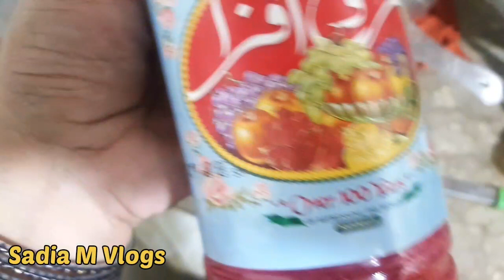Dajaj Qorma 😜||Appi Ka Intezar|| Sunday Bazar gai Husband k sath 😁@SadiaMVlogs#sadiamvlogs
ll Rights Reserved With ⓒ - Sadiamvlogs
Copyright Prohibited ⓒ - Sadiamvlogs

It's how I know that how much you enjoyed the video and how it help me bring similar ideas 💡
ALLAH Hafiz 🙋🏼‍♀️